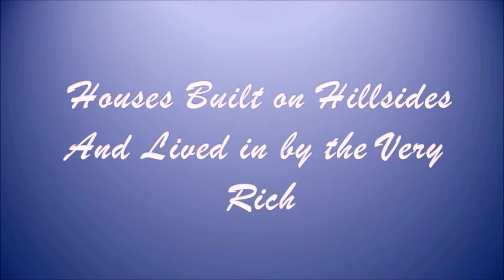Ephesians Edit 15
Religious: This is a Survey of Ephesians that references other corroborating Scripture, and the life of the Apostle Paul.